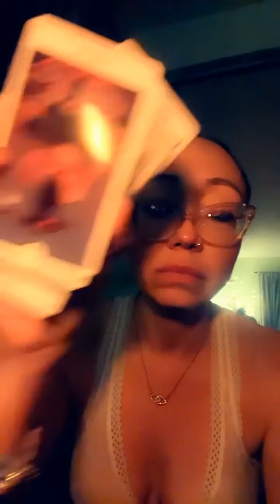Delay delay delay. His favorite tactic.